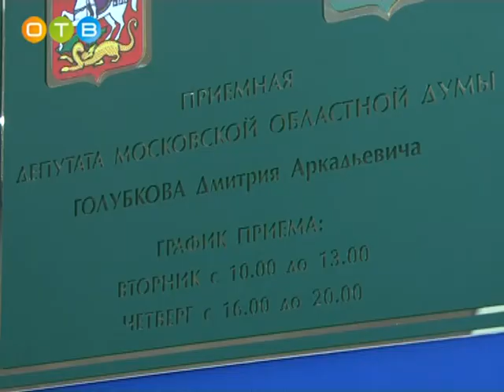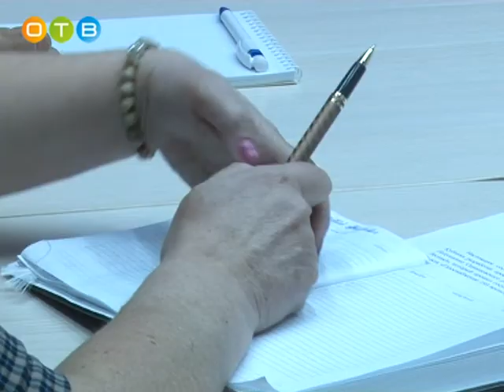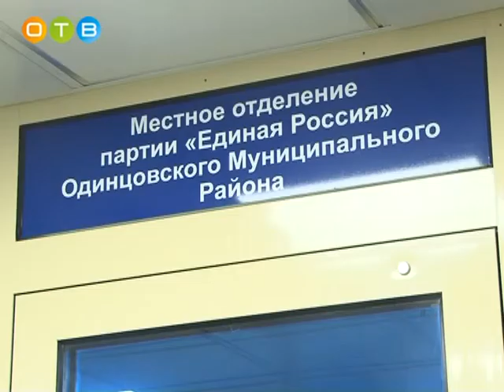Дмитрий Голубков провёл встречу с жителями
Депутат Мособлдумы Дмитрий Голубков провёл личную встречу с  гражданами в своей новой приёмной в Одинцово. Помещение расположилось в офисе Единой России на Можайском шоссе. Жители обратились к областному парламентарию с различными вопросами, но в основном они касались темы ЖКХ.